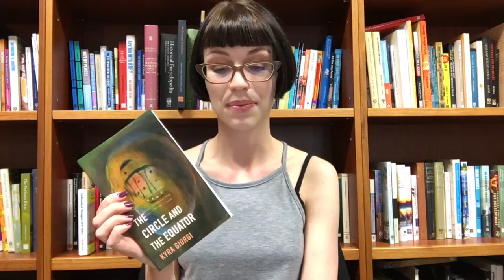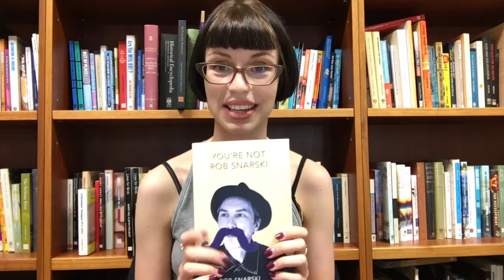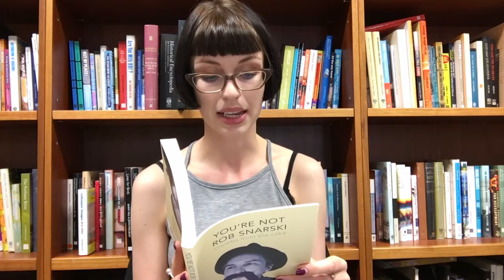February 2017 part 1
Welcome to the first episode of the UWA Publishing vlog!

In each video, Publishing Officer Charlotte Guest will discuss our upcoming books, and provide links to relevant articles and reviews.

We can do special episodes on backlist books by request - tweet at us at @uwapublishing.

In episode one, we turn our attention to the first prose books of 2017: The Circle and the Equator by Kyra Giorgi, and You're Not Rob Snarski by Rob Snarski.

Episode two will focus on the next six titles in our UWAP Poetry imprint, and the latest in our Classic Australian Poetry series.